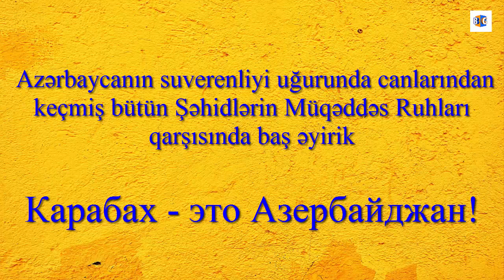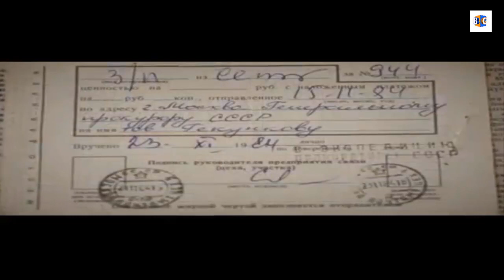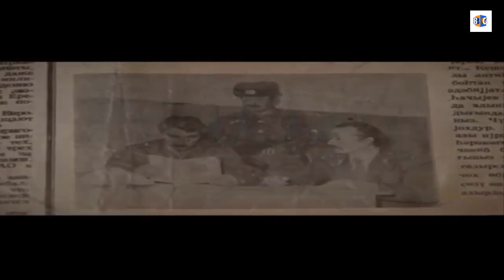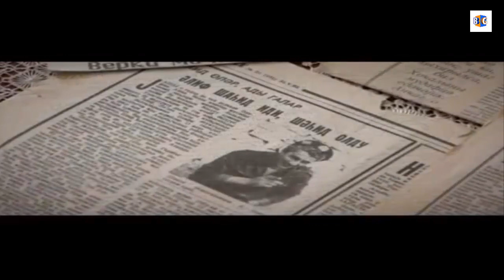ermenilerin BAŞINA 1 MİLYON DOLLAR PUL QOYDUGU AZERBAYCANLI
Əlif Hacıyevin erməni mənfurları ilə mübarizəsi hələ Qarabağ müharibəsindən öncə başlanmışdı. Xocalıda sahə müvəkkili işlədiyi vaxtlarda bir çox cinayətlərin üstünü açır, hər dəfə erməniləri ifşa edirdi. 1953-cü il iyunun 24-də Xocalı şəhərində dünyaya göz açıb. Hələ orta məktəbdə oxuyarkən həmişə anasına Mehdi Hüseynzadə kimi Sovet İttifaqı qəhrəmanı olacağından bəhs edir. Amma bilmir ki, Sovet vətəndaşları olan rus və erməni hərbi birləşmələri tərəfindən atılan güllə onun həyatına son qoyacaq və Azərbaycanın Milli Qəhəramanı olacaq. Əlif 1970-ci ildə məktəbi bitirərək, Xankəndi şəhərində sürücülük peşəsinə yiyələnir. 1971-ci ildə isə ordu sıralarına çağırılır. Hərbi xidmətini Minsk şəhərində çəkir. 1973-cü ildə ordudan tərxis olunaraq, Xankəndi Avtonəqliyyat Müəssisəsində sürücü işləyir. Əlif SSRİ DİN-nin Frunze adına Xüsusi Orta Milis Məktəbini bitirərək təhsilini SSRİ DİN-nin Akademiyasında davam etdirir. 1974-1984-cü illərdə Belorusiya DİN-nin və Azərbaycan SSR Dağlıq Qarabağ Muxtar Vilayətinin daxili işlər orqanlarında müxtəlif vəzifələrdə çalışır. Gələcək həyat yoldaşı Qalina xanımla da Belorusiyada tanış olur.1984-cü ildə Belorusiyadan yenidən Xoclıya qayıdır, sahə müvəkkili kimi çalışır. Qısa zaman ərzində o, Xocalı camaatının rəğbətini qazanır. Xocalı sakinləri onu qanunsevər bir insan kimi tanıyır. O vaxtlar Dağlıq Qarabağ Muxtar Vilayətində ermənilərin uzun müddətdən bəri gizli millətçi mərkəzi fəaliyyət göstərirdi. Bu mərkəzə gizli yollarla külli miqdarda vəsait, silah-sursat daxil olurdu. Əlif Hacıyev bu millətçi mərkəzin fəaliyyətini qorxub çəkinmədən ifşa edir. Bu isə ermənilərə xoş gəlmir, onları narahat edir. Çünki get-gedə Əlif onlar üçün böyük təhlükəyə çevrilirdi.
Алиф Латиф оглы Гаджиев,  военный комендант Ходжалинского аэропорта в 1991—1992 годах, Национальный герой Азербайджана.  Родился 24 июня 1953 года в деревне Ходжалы. В 1970 году окончил местную среднюю школу. В 1971 — 1973 годах проходил военную службу в городе Минск. В 1974—1984 годах работал на разных постах в МВД Белорусской ССР и МВД НКАО АзССР. В 1984 году против Гаджиева было возбуждено уголовное дело, и он был приговорён к 10 годам лишения свободы. В 1989 году его дело было пересмотрено, и приговор был отменён. Освободившись из мест заключения и вернувшись в НКАО, 21 декабря 1990 года Алиф Гаджиев снова был принят на работу в милицию, был назначен начальником отдела Ходжалинского аэропорта. В то же время он выполнял обязанности военного коменданта аэропорта. В декабре 1991 года получил звание майора. 26 февраля 1992 года погиб во время штурма Ходжалы армянскими вооружёнными отрядами . Следует также отметить, что под руководством Гаджиева Ходжалы продержался несколько месяцев без газа и электричества. Алиф Гаджиев был женат. У него остались две дочери, Зарина и Ирада. Указом президента Азербайджанской Республики от 5 июня 1992 года Гаджиеву Алифу Лятиф оглы было присвоено звание Национального Героя Азербайджана

Videolarımızı bəyənməyi və abonə olmağı UNUTMAYIN